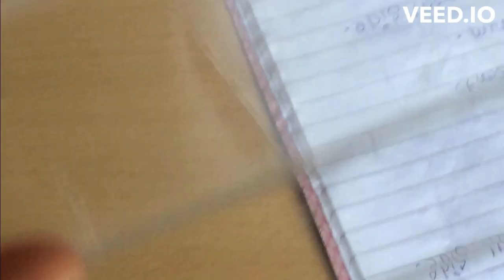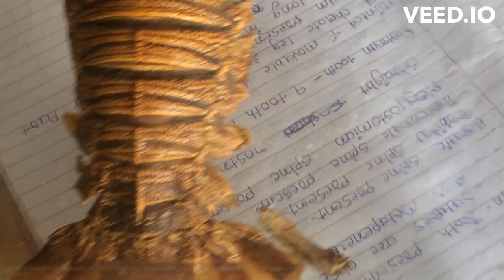FRM Sand lobster Thenus orientalis by Manthan Tandel B.F.Sc. (2016-2020) & Dr Ritesh V Borichangar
ICAR FIFTH DEANS' COMMITTEE RECOMMENDED B.F.Sc. FIRST SEMESTER SUBJECT FRM103 - EXTERNAL MORPHOLOGY OF SAND LOBSTER. THIS VIDEO PREPARED FOR COLLEGE OF FISHERIES SCIENCE  KU NAVSARI